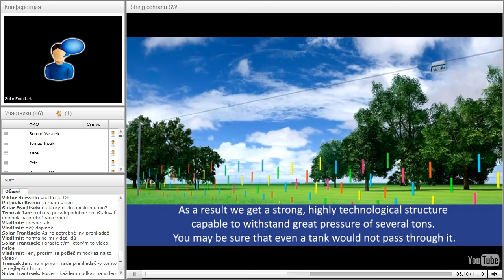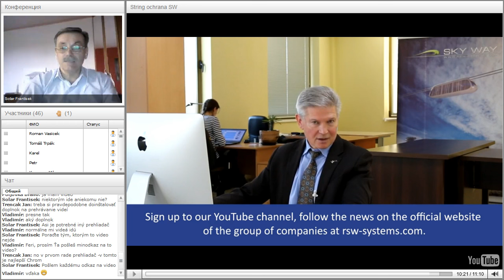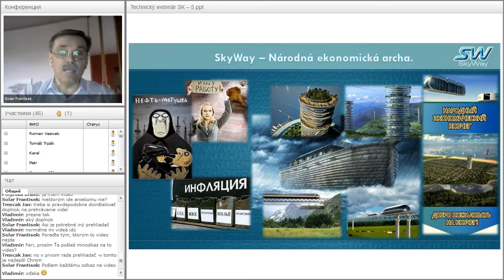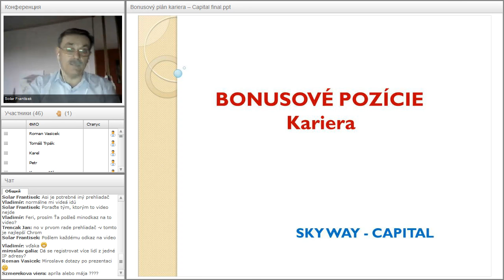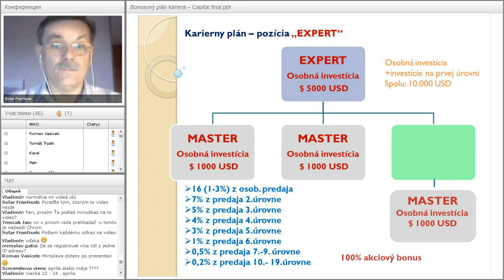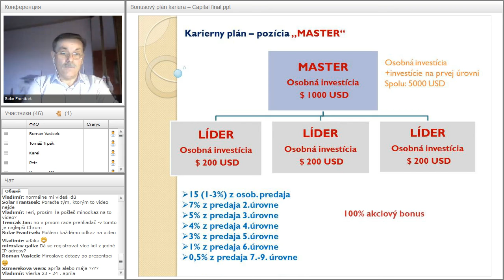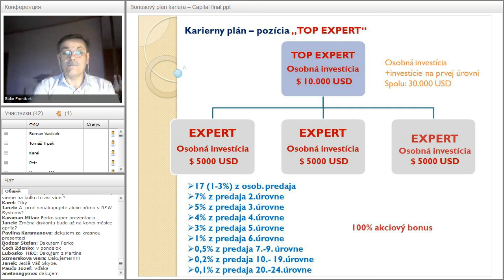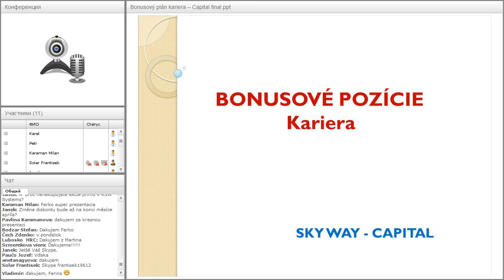Вебинар от 20.03.2016. Základný webinár pre nováčikov projektu SKY WAY. Чехия.